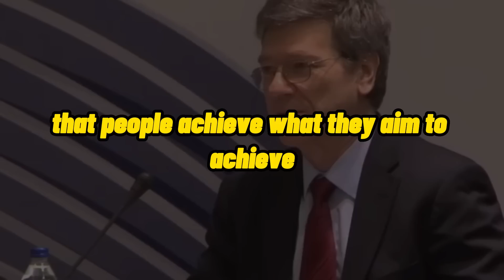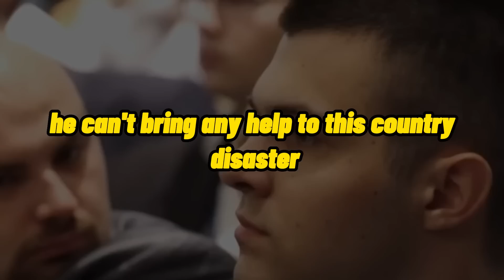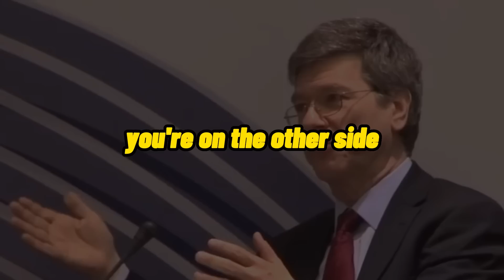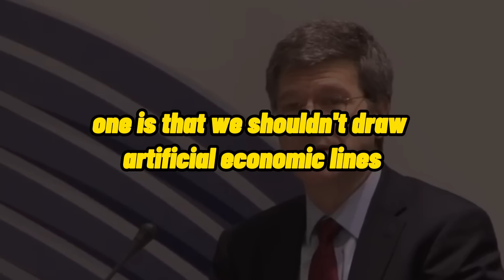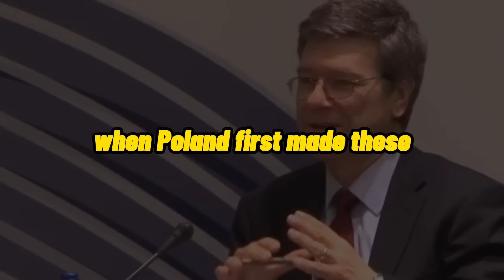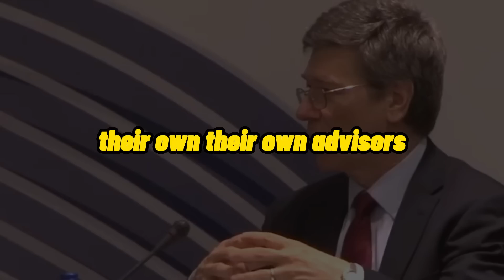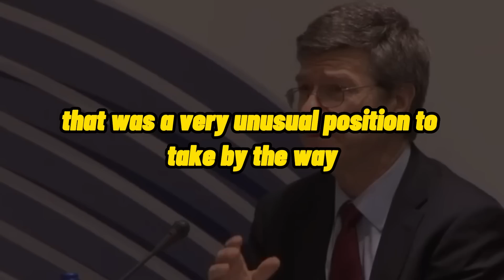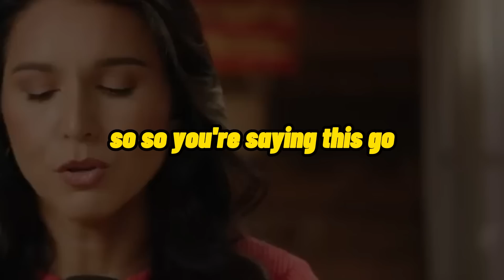JEFFREY SACHS FULL INTERVIEW ABOUT CRISIS IN UKRAINE, PREVENTING NUCLEAR HOLOCAUST, U.S - RUSSIA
SUPPORT PROF. JEFFREY SACHS

00:00 CRISIS IN UKRAINE
30:29 NUCLEAR HOLOCAUST
01:01:13 U.S - RUSSIA OBSESSION